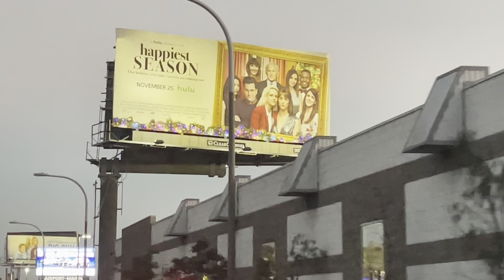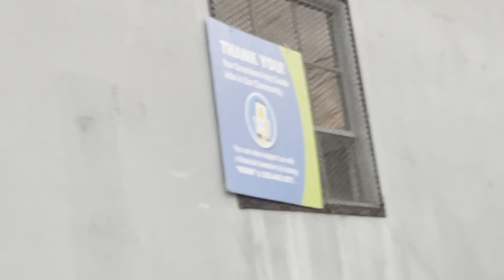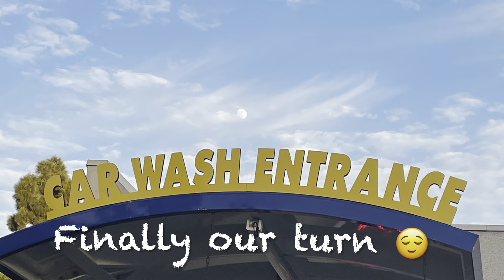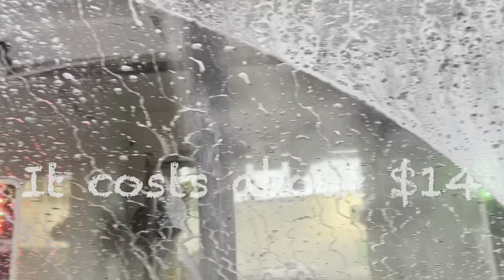Once upon a Saturday in LA! LosAngeles lovelyweather thanksgivingtime LAbeauty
Captured this beautiful weather and LA vibes on a Saturday evening last year December during thanksgiving time! Thought of sharing with my viewers in memory of this beautiful day. would be interesting to compare with thanksgiving 2021❤️ hopefully by then the world will be Corona free 🙏

Enjoy this Saturday evening virtually at the comfort of your house 🏡

Stay safe and healthy! Prayers for you all and the rest of the world ❤️

Remembering Michael Jackson’s Heal the world song 🎵 ❤️❤️🎶